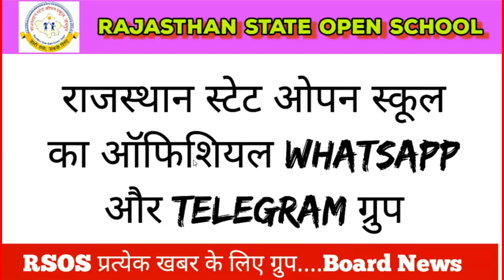Rajasthan state open school group | rsos telegram group | rsos whatsapp group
Board News: Rajasthan state open school group | rsos telegram group | rsos whatsapp group

■ In this video, I will provide Rajasthan state open school telegram group link. please join and share